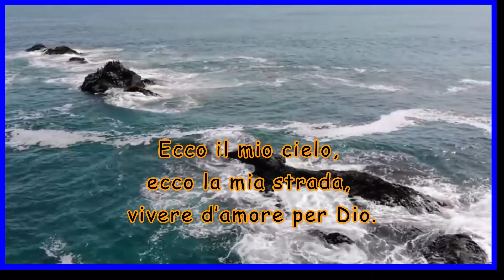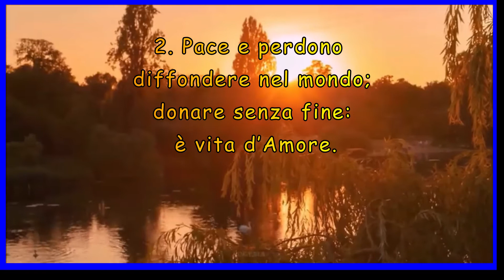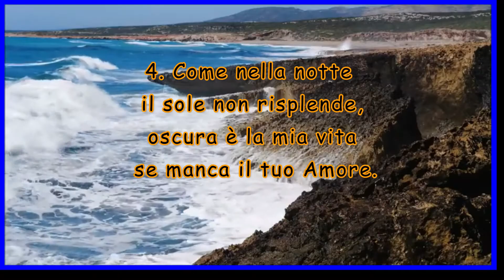Vivere d'amore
Canto vocazionale. Vorrei ricordare i miei due amici e collaboratori scomparsi prematuramente: don Tonino Ladisa e il maestro Antonio Molinini; autori del testo e dell'orchestrazione. Questo canto ci introduce al Vangelo di domani sul comandamento nuovo dell'amore. _________________________________________

Ehi, non perdiamoci di vista!😃